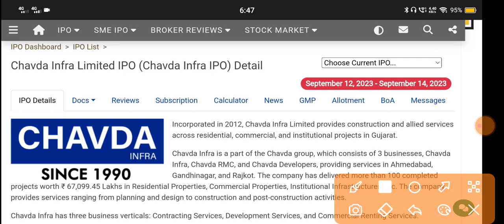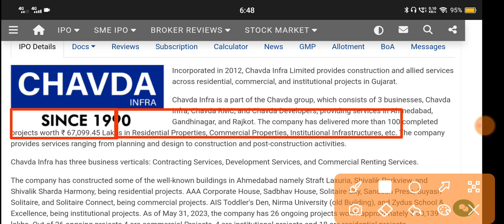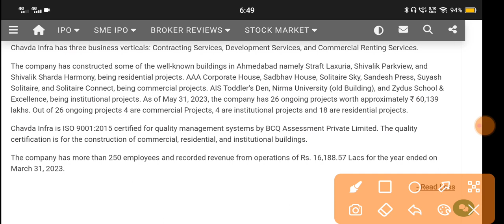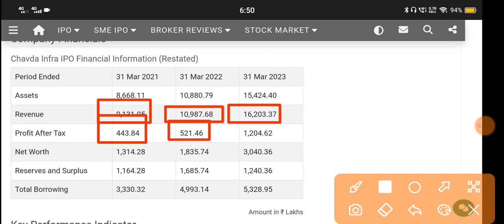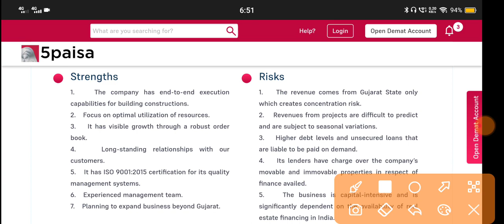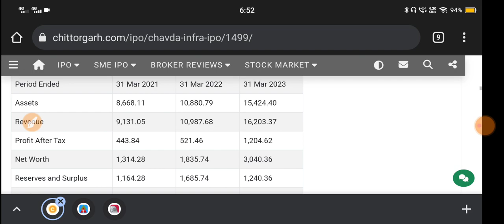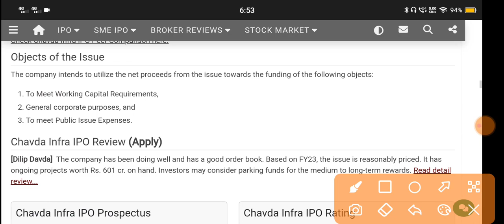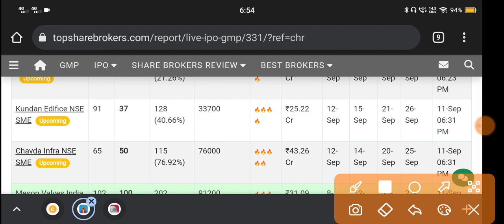Chavda Infra Ipo 🔴 Chavda Infra Ipo Gmp 🔴 Chavda Infra Private Limited 🔴 Chavda Ipo Gmp Today